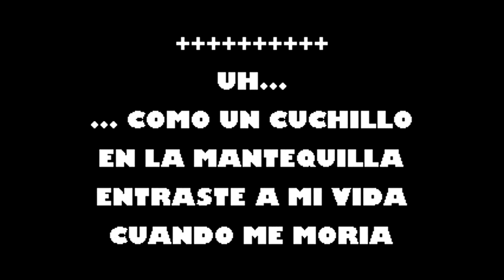Amor Del Bueno Cover Guitarra Karaoke